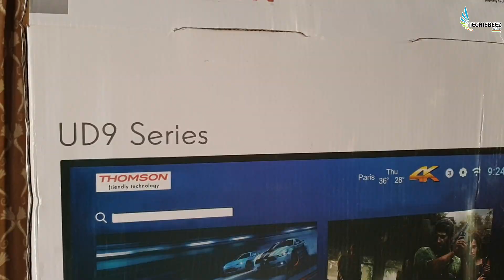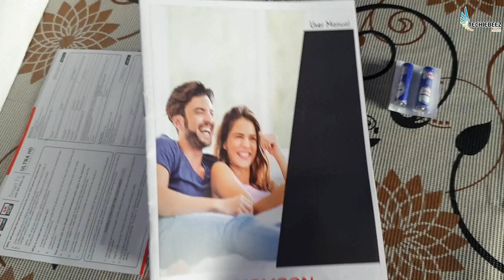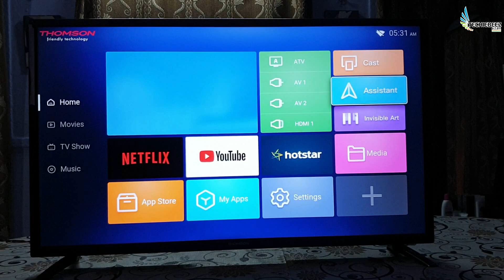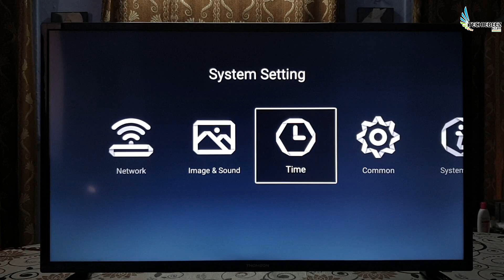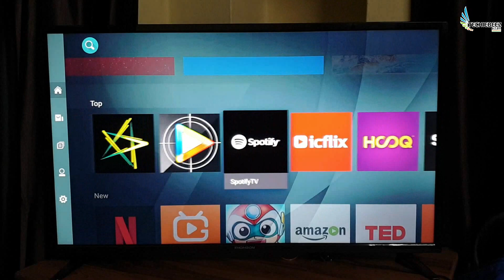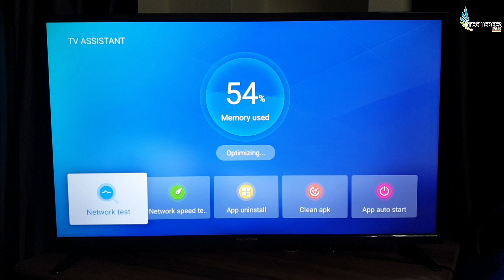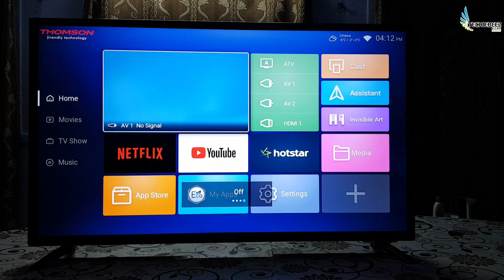Thomson UD9 Series 4k Smart TV 2019|Unboxing & Review|Best budget 40 inches 4k Smart TV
techiebeez  --~--

MUST WATCH: India's 1st Cheapest 40 inches 4k Smart TV | Thomson UD9 Series 2019| Unboxing & Review

Techiebeez India
FOLLOW US ON:-
GOOGLE PLUS
STAY TUNNED
KEEP SUPPORTING